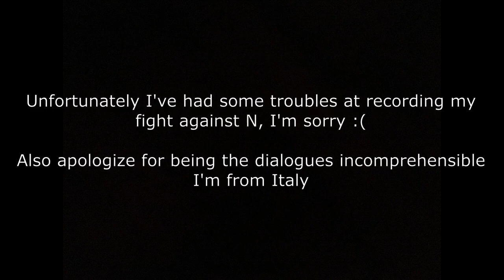[ITA/EN] - PokéMMO (Pokémon Black & White Online) - Zekrom's Awakening (16:9)